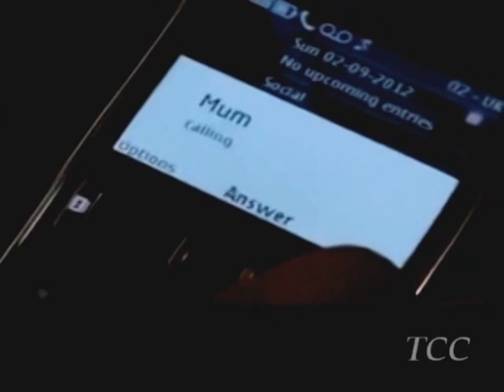Steve and Michelle - 2nd September 2012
Steve and Michelle scenes from 2012.
I do not own Coronation Street.
All footage rights to ITV.